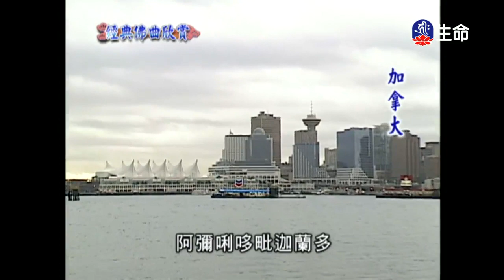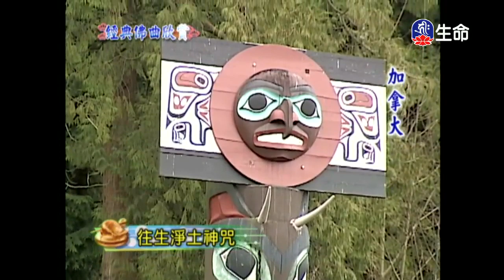經典佛曲(3)-1_經典佛曲_(lifetv_20200416_04:00)